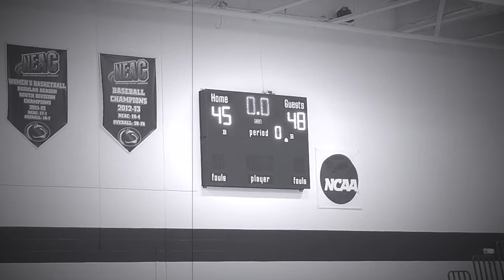2018 Women's Basketball Alumni Game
Women's Basketball held their annual alumni game on January 20, 2018.  Alums from all classes in Penn State Harrisburg history came out to showcase their love for the game and have a great time together.  The game came down to the final moments and the final score ended 48-45!